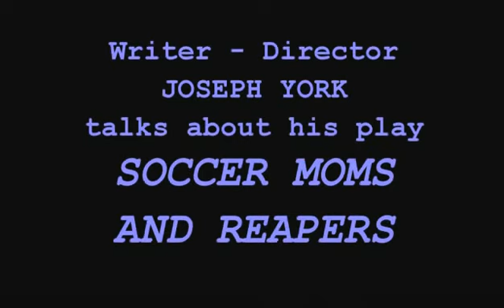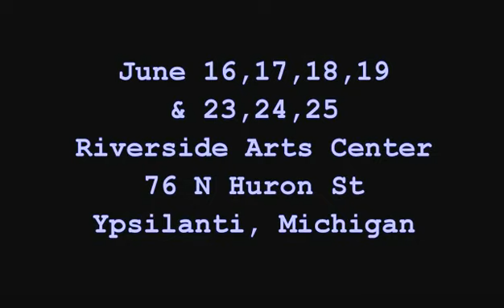Soccer Moms and Reapers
PTD Productions, June 2011